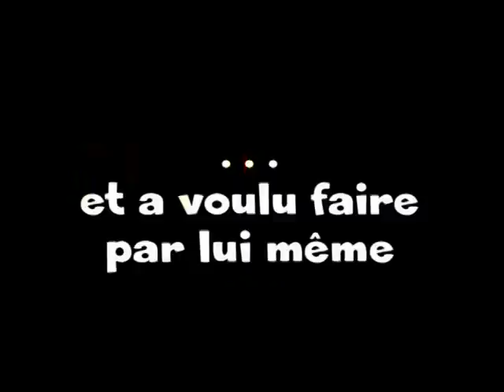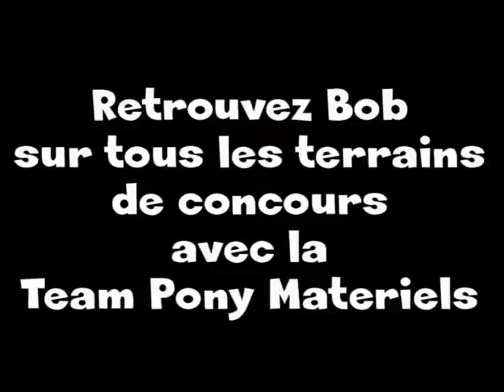pub bob2.wmv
Nouvelles aventures de BOB le cavalier de PG